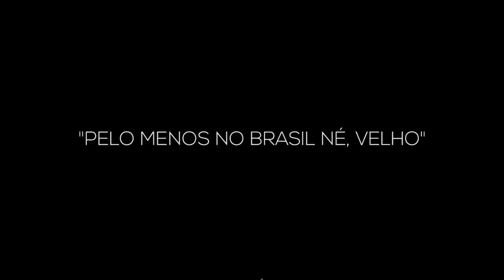EM 2021 O CBLOL É NOSSO